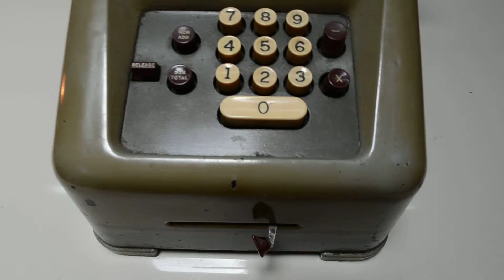antigua sumadora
1000 antiguedades "El Pulgero"
Cali - Valle
Cel 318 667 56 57
Alex Marlon Salazar